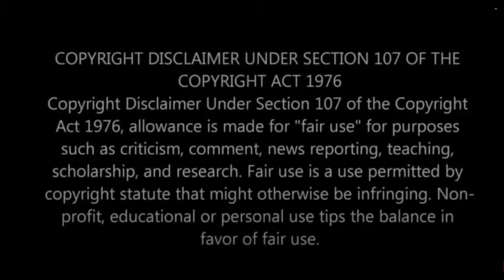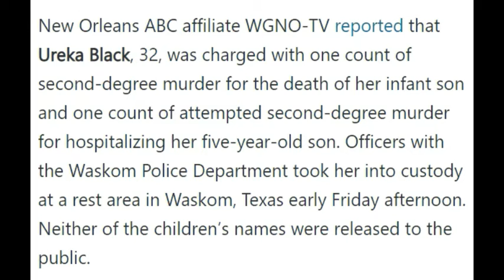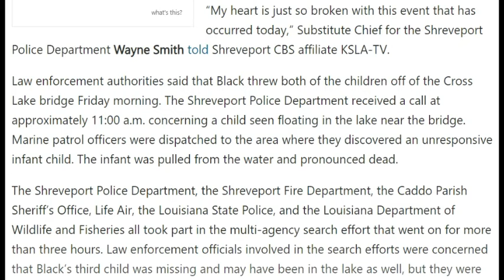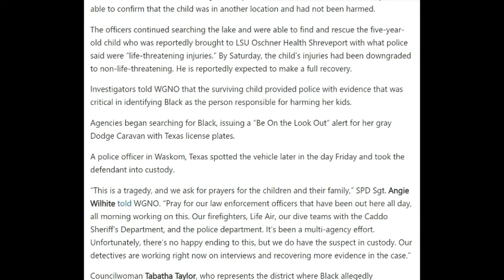Mother throws her kids to their demise😮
Louisianan Mother Urekia Black  throws her 2 kids to their death, has been arrested and charged with multiple felonies.   I give my heart felt opinion on this story